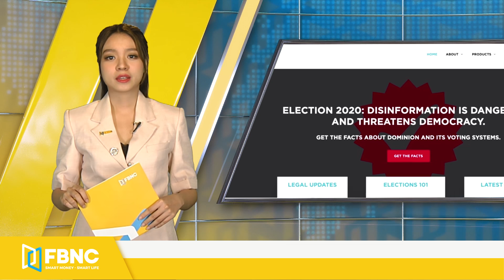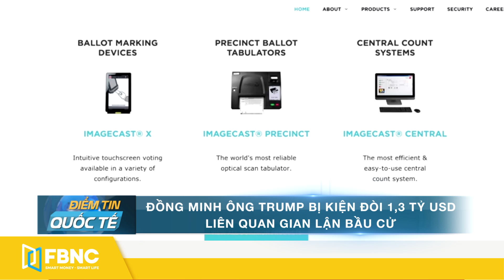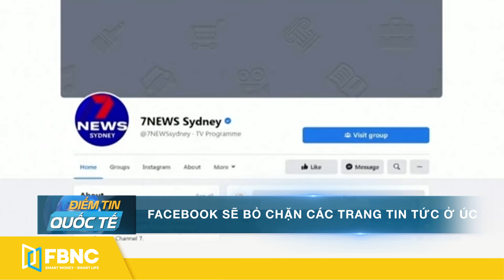Tin quốc tế nóng nhất hôm nay 23/2 | Trung Quốc đặt điều kiện khôi phục quan hệ với Mỹ | FBNC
Tin quốc tế nóng nhất hôm nay 23/2 | Trung Quốc đặt điều kiện khôi phục quan hệ với Mỹ

ĐIỂM TIN NHANH
CHÍNH TRỊ CÁC NƯỚC
ĐỒNG MINH ÔNG TRUMP BỊ KIỆN ĐÒI 1,3 TỶ USD LIÊN QUAN GIAN LẬN BẦU CỬ
ĐỘNG THÁI BẤT NGỜ CỦA CHÍNH QUYỀN TỔNG THỐNG BIDEN VỀ BIỂN ĐÔNG
ĐẶC NHIỆM ĐỨC BỊ NHẦM LÀ KHỦNG BỐ KHI ĐANG DIỄN TẬP Ở MỸ
IRAN TUYÊN BỐ CÓ THỂ LÀM GIÀU URANIUM ĐẾN 60%
NGA SẴN SÀNG BÁN VŨ KHÍ CHO IRAN, ĐỨC VÀ MỸ HỐI THÚC TUÂN THỦ JCPOA
MỸ VÀ HY LẠP TẬP TRẬN TRÊN KHÔNG GẦN BIÊN GIỚI THỔ NHĨ KỲ
ANH NÊU VẤN ĐỀ TÂN CƯƠNG TẠI LIÊN HIỆP QUỐC, TRUNG QUỐC PHẢN BÁC
"LIÊN HIỆP QUỐC KỊCH LIỆT LÊN ÁN VỤ SÁT HẠI ĐẠI SỨ Ý TẠI CHDC CONGO"

DÂN SINH XÃ HỘI
WHO CHỈ TRÍCH CÁC NƯỚC GIÀU THÂU TÓM HẾT VẮC XIN COVID-19
TRUNG QUỐC NÂNG CAO NĂNG LỰC XÉT NGHIỆM COVID-19 NHANH
LŨ LỤT ĐE DỌA 120.000 NGƯỜI DÂN BRAZIL
THÀNH PHỐ BARCELONA THIỆT HẠI 1 TRIỆU USD CHỈ SAU 5 NGÀY BIỂU TÌNH

KINH TẾ
ÔNG CHỦ TESLA MẤT 15 TỶ USD TRONG MỘT ĐÊM
FACEBOOK SẼ BỎ CHẶN CÁC TRANG TIN TỨC Ở ÚC
MICROSOFT “BẮT TAY” VỚI CHÂU ÂU TRONG CUỘC CHIẾN PHÍ BẢN QUYỀN
EU SẼ KÊU GỌI G20 TIẾP TỤC BƠM TIỀN
TÍNH ĐẾN 2020, THÀNH PHỐ NEW YORK, MỸ LÀ NƠI NHIỀU NGƯỜI GIÀU NHẤT THẾ GIỚI SINH SỐNG

ĐIỂM NÓNG TRONG NGÀY
BẮC KINH RA ĐIỀU KIỆN TIÊN QUYẾT ĐỂ KHÔI PHỤC QUAN HỆ MỸ-TRUNG
HUYỀN THOẠI DAFT PUNK TAN RÃ

GIẢI TRÍ CUỐI NGÀY
THƯỞNG THỨC GIỌNG CA CỦA HỔ CON SHERHAN
FBNC
ĐỒNG TIỀN THÔNG MINH - CUỘC SỐNG THÔNG MINH